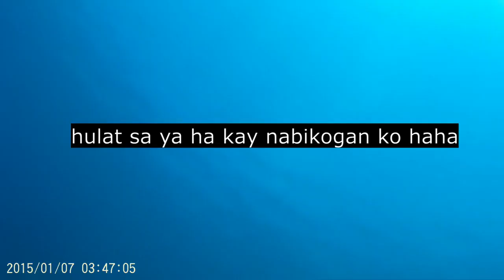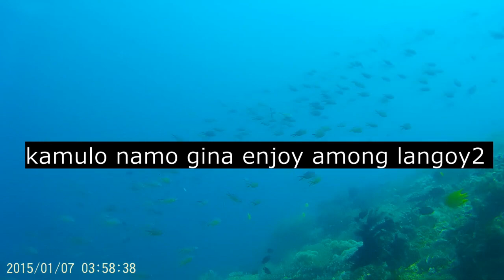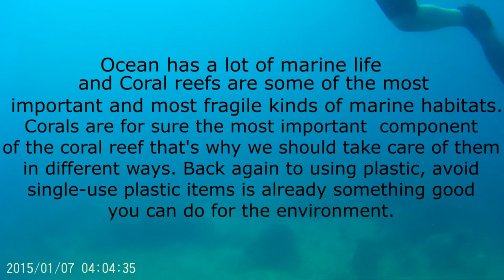Scuba Diving Philippines (I saw something at 60 feet)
Scuba diving is a mode of underwater diving where the diver uses a self-contained underwater breathing apparatus (scuba), which is completely independent of surface supply, to breathe underwater.